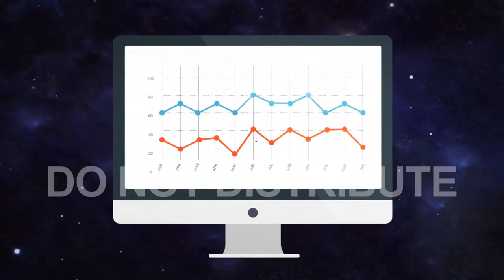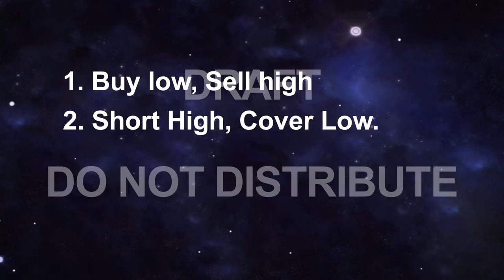ASM Explainer Draft 3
WORKING DRAFT - DO NOT DISTRUBUTE